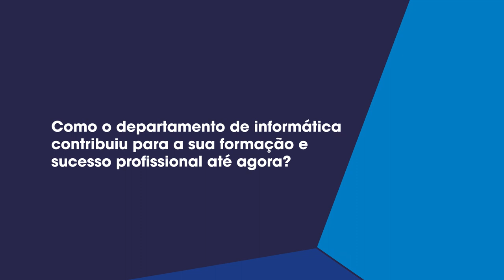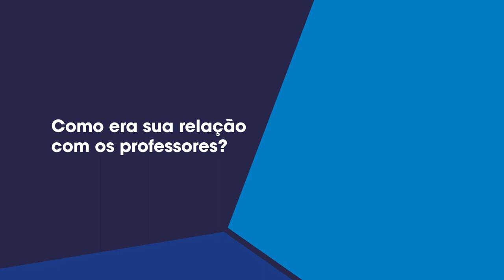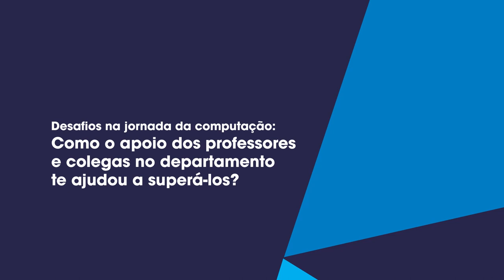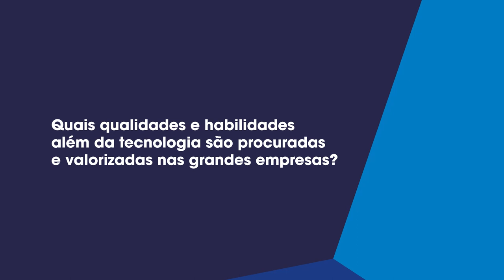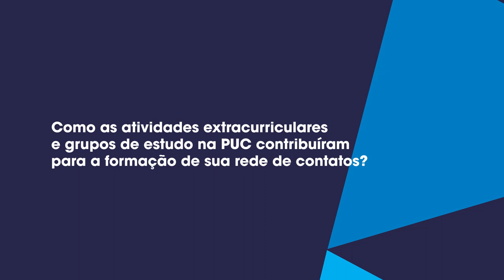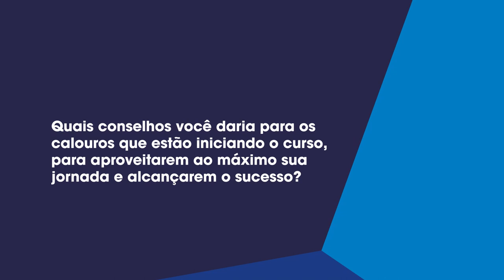DI Alumni #03 | Daniel Orlean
A série Alumni apresenta ex-alunos dos cursos do Departamento de Informática da PUC-Rio. Na série, eles compartilham suas trajetórias, o impacto que o DI teve em sua formação, e dicas de como aproveitar o curso e trilhar uma carreira de sucesso.

Assista ao episódio com o ex-aluno da Engenharia da Computação, do Mestrado em Informática  e Co-CEO da Voltz, Daniel Orlean.

► Siga as redes do DI!